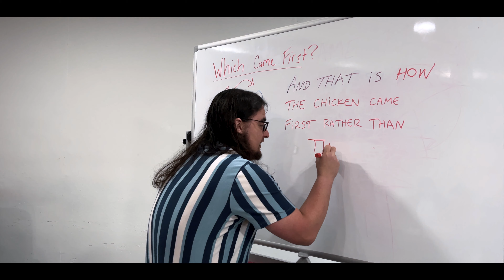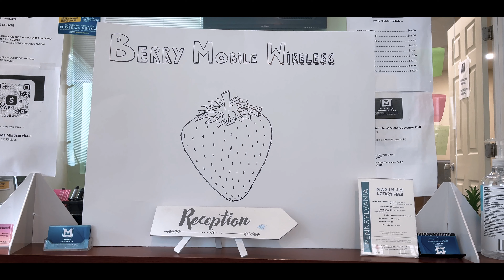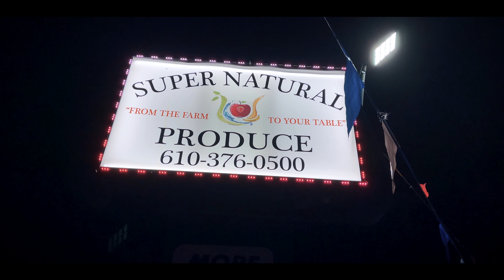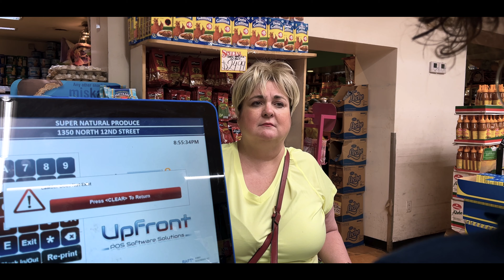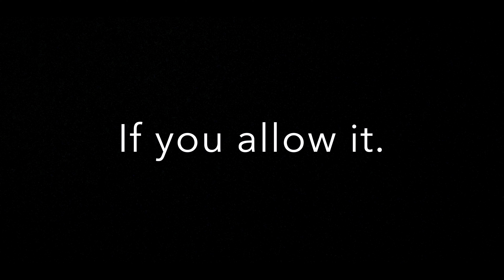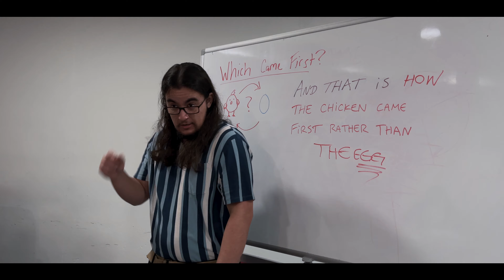KAREN BEGINS | iPhone Comedy Short Film | Junito's Studios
When a customer service rep meets the mother of all 'Karens,' hilarity ensues as she discovers her inner strength in this uproarious clash of personalities.

Starring:
Lisa Tobias as Karen
Yasiris Alvarado as Jacinta
Kelsey Hayleigh as Little Karen
Edward Pagan as Boyfriend
Marcie Ryan as Psychiatrist
Thomas Augusto as Mr. Smith
Zylkia Rivera as Principal
Ruth Santiago as Woman with Crying Baby
Zylkia Torres as The Nun
Pedro A. Rosario Romero as Chinto
Zay Rodriguez as Ozzie
Kelvin Sanchez as Deli Clerk #1
Enrique de la Cruz as Deli Clerk #2
Robert Uribe as Deli Clerk #3
Gloribel Gonzalez as Store Customer #1
Leopoldo Sanchez as Store Customer #2
Adriana Rivera as Waliska
Anjalee A. Lozada as Lashonda
Jenny Lozada as Juanaminga
Wanda Holdren as Dance Teacher
Julia Pichardo as Cashier

Crew:
Directed by Yasiris Alvarado
Written by Yasiris Alvarado
Edited by Zay Rodriguez
Location Manager by Yasiris Alvarado
Cinematography by Zay Rodriguez

Special Thanks:
WH Dance Academy
Optimist CDL School
Super Natural Produce
Mercedes Multi-Services
The Sylvia Rivera Team + Keller Williams Platinum Realty

This short film was shot on an iPhone 12 Pro Max